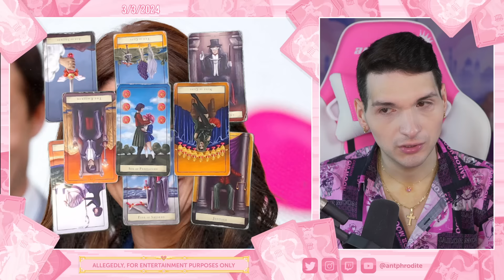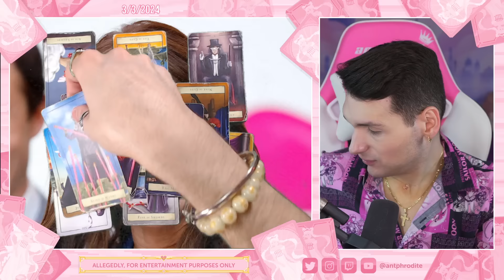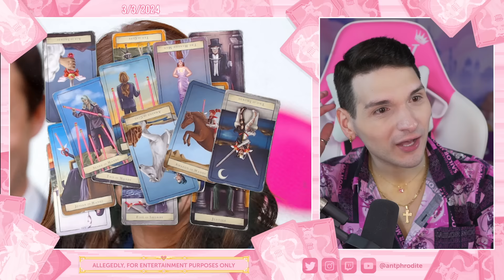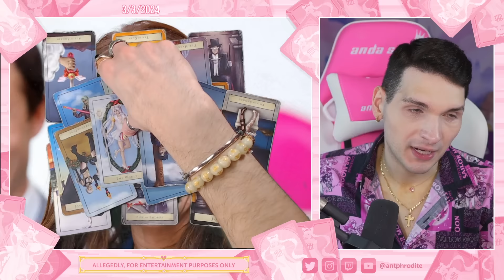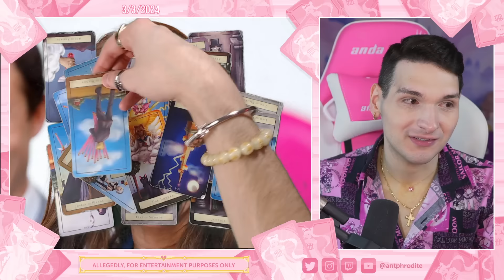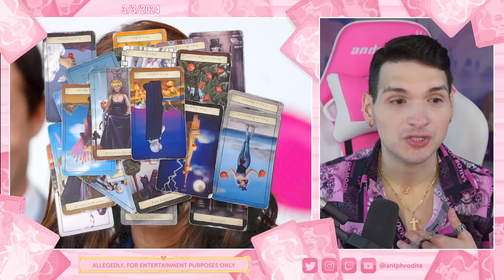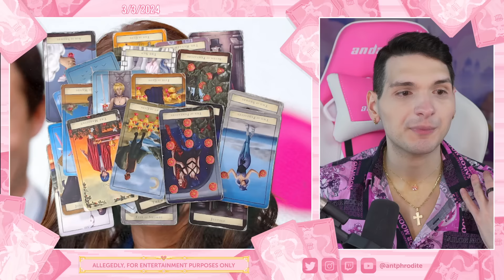Where is Kate Middleton?! PSYCHIC READING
Princess Kate Middleton is missing, and there are a ton of conspiracies. Where is she?